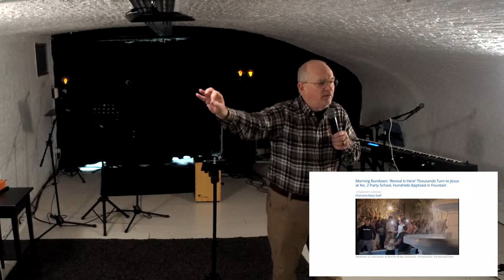Special topic - Jim Critcher (ENG)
We are taking a short break from our series 'Is God Really Good?' as we receive our guest speaker Pastor Jim Critcher.